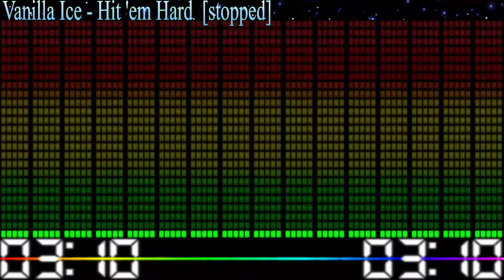Vanilla Ice - Hit 'Em Hard